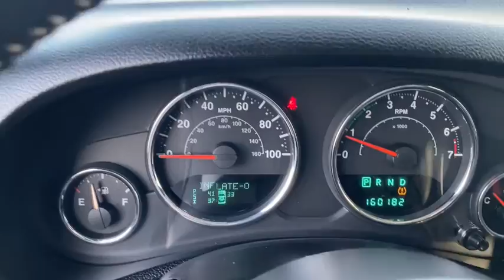2014 Jeep Wrangler Willoughby, Painesville, Chardon, Chesterlane, Mayfield Heights OH P1414A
Black Clearcoat Used 2014 Jeep Wrangler available in Willoughby, Ohio at Chrysler Dodge Jeep Ram of Willoughby. Servicing the Painesville, Chardon, Chesterlane, Mayfield Heights, OH area.
2014 Jeep Wrangler Unlimited Sport - Stock#: P1414A - VIN#: 1C4BJWDGXEL187057

CLEAN CARFAX!!!   brLIFTED - 32 Tire & Wheel Air Conditioning Alpine Premium Audio System Black 3-Piece Hard Top Class II Receiver Hitch Freedom Edition Package Freedom Edition Cloth/Leather Seats  Front fog lights Oscar Mike Badge Performance Suspension